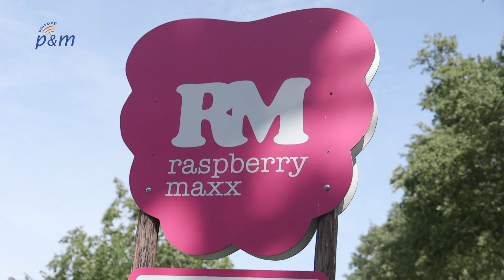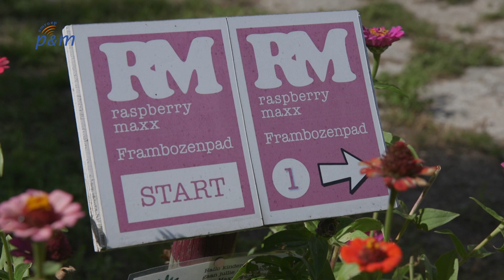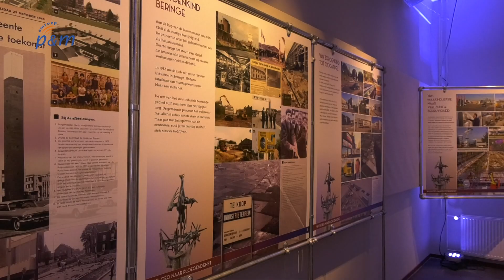Uitagenda (week 37)